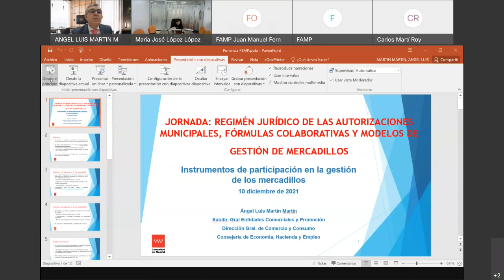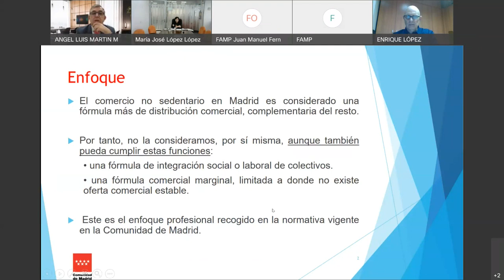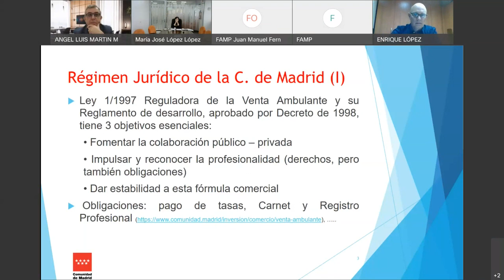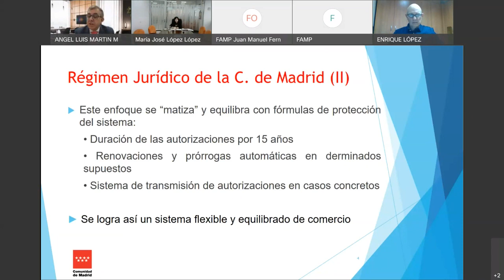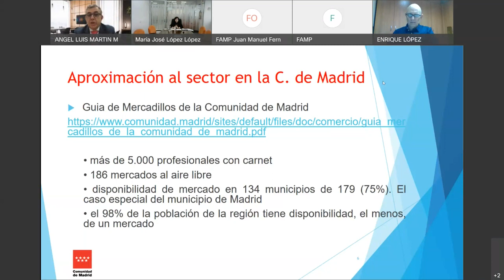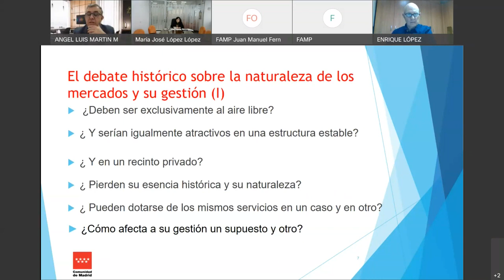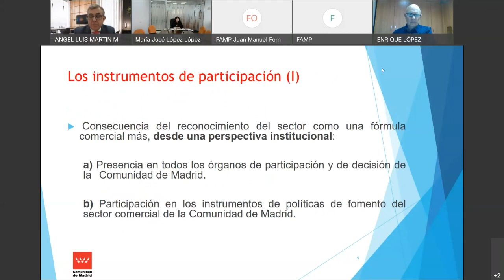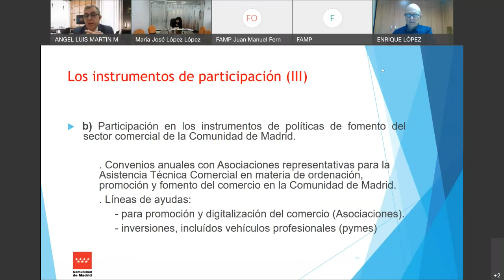JORNADA 10-12-2021: RÉGIMEN JURÍDICO DE LAS AUTORIZACIONES MUNICIPALES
FÓRMULAS COLABORATIVAS Y MODELOS DE GESTIÓN DE MERCADILLOS